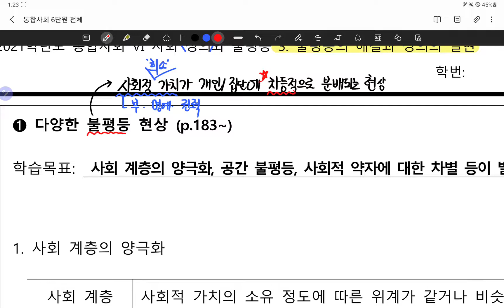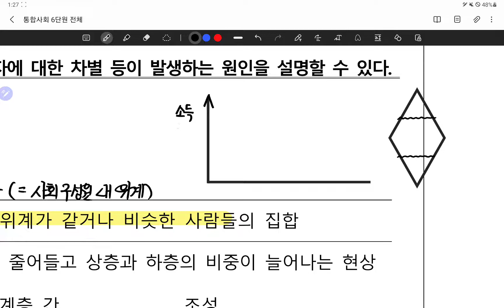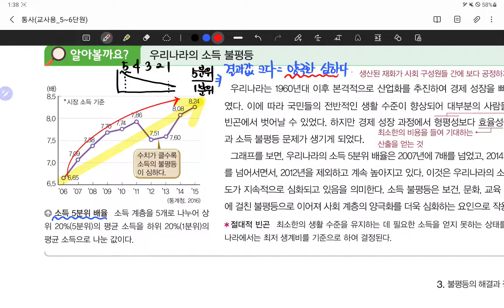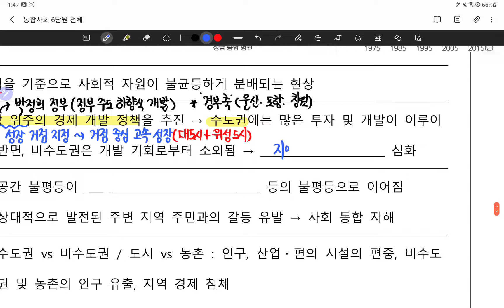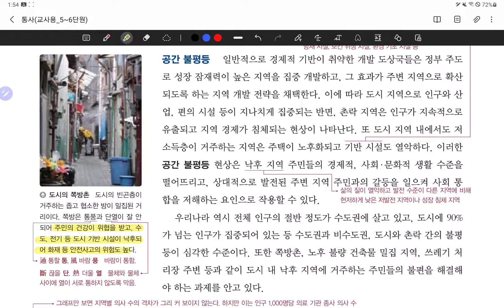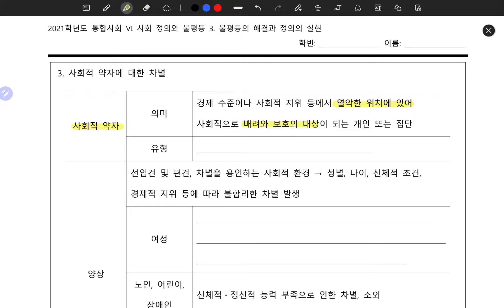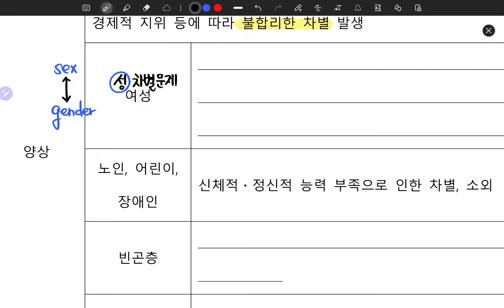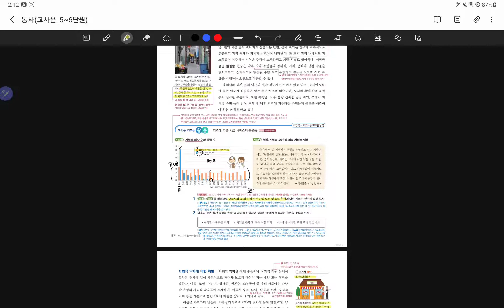[통합사회] 6-3-1. 다양한 불평등 현상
성수고등학교 1학년 학생들은 위한 복습(예습) 영상입니다.

[통합사회] 6-3-1. 다양한 불평등 현상에 해당하는 부분입니다.
영상을 확인하시고 궁금한 부분은 댓글 남겨주세요.
팀즈로 질문을 해도 괜찮습니다.